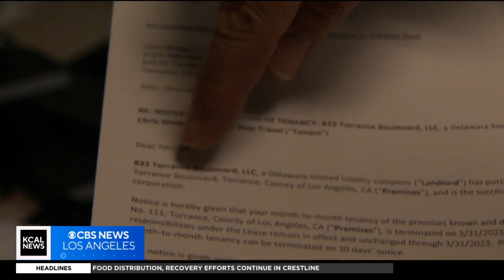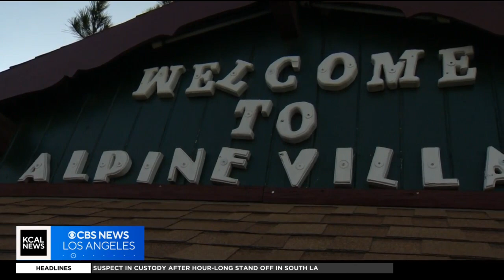Torrance's Alpine Village closes after more than 50 years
For more than 50 years Alpine Village in Torrance has been a well-known spot for the South Bay's German-themed needs.